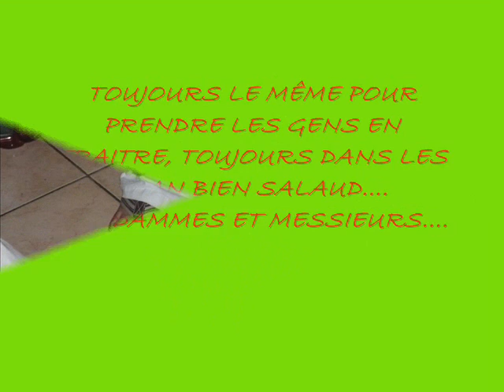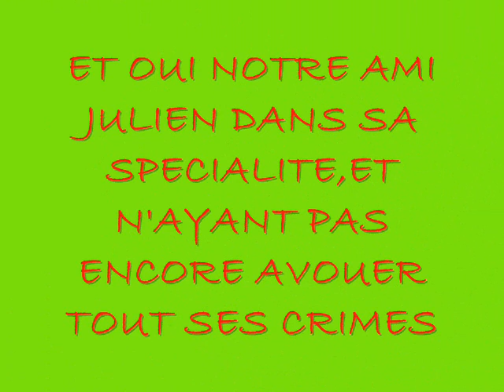juanito el bandito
qui a écrit sur peku ?